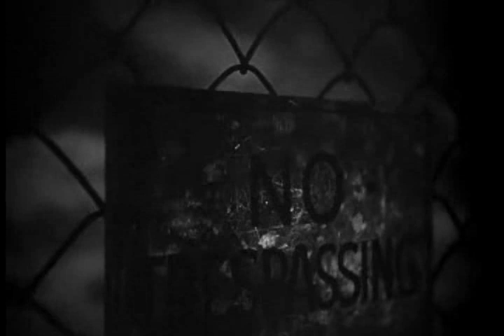Portishead - Chase The Tear - 2009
Here's a little fanvid I put together tonight for the new Portishead track, which is amazing, called Chase The Tear. Enjoy the song and please buy the mp3 from 7digital, the purchase supports Amnesty International.